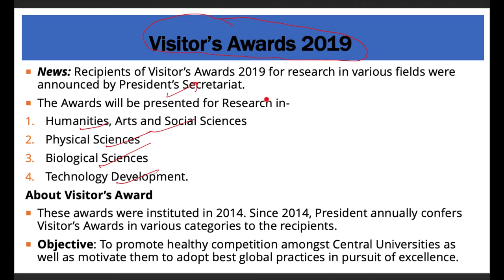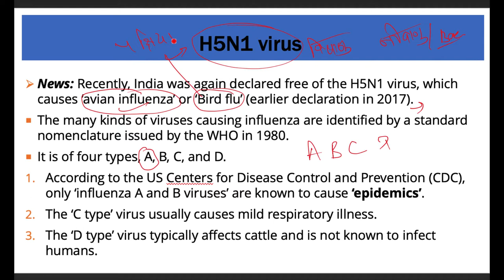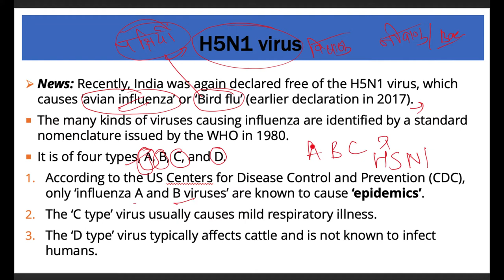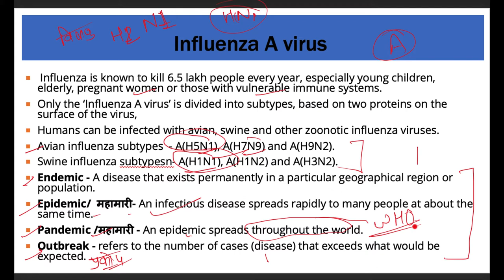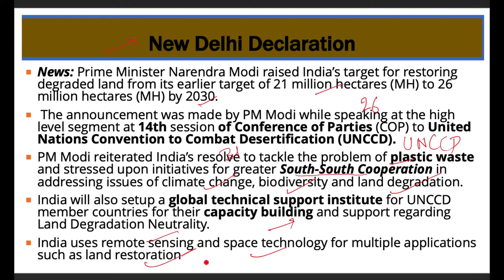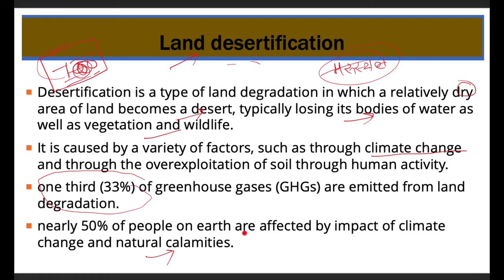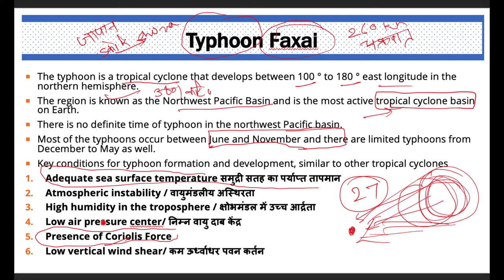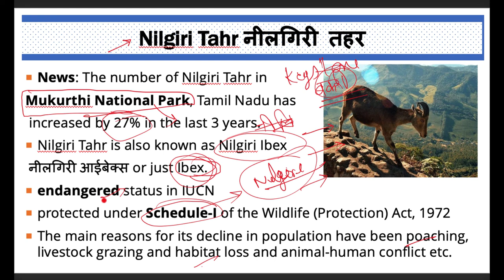10 September 2019, हिन्दी Prelims Updater Series, Indian Express, PIB, Yojana UPSC, CSE, IAS